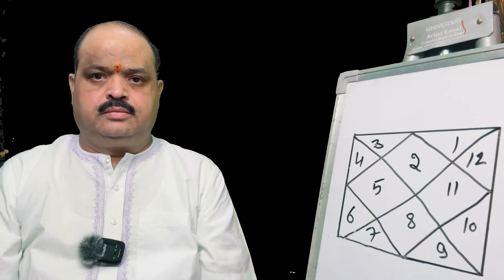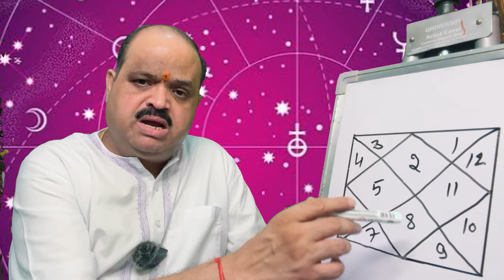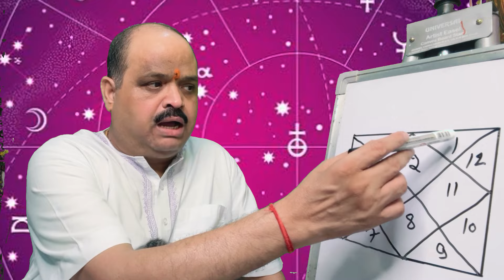कुंडली में पत्नी के साथ शयन सुख का विचार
1. ज्योतिष शास्त्र क्या है और इसका महत्व क्या है?
2. ज्योतिष शास्त्र की विभिन्न विधाओं में कौन-कौन सी होती हैं?
3. ज्योतिष शास्त्र में ग्रहों का क्या महत्व होता है?
4. ज्योतिष शास्त्र में हस्त रेखा और मुहूर्त का क्या महत्व होता है?
5. ज्योतिष शास्त्र में योग एवं नक्षत्र के क्या भौतिक फल होते हैं?
6. ज्योतिष शास्त्र के द्वारा व्यक्ति को कैसे जाना जा सकता है कि उसका भविष्य कैसा होगा?
7. ज्योतिष शास्त्र से लोग अपने संबंधों, स्वास्थ्य और आर्थिक स्थिति पर कैसे अनुमान लगा सकते हैं?
8. ज्योतिष शास्त्र में कुछ मुख्य योगों के बारे में भी जान सकते हैँ।
9. ज्योतिष शास्त्र के माध्यम से विशेष उपायों से व्यक्ति अपनी समस्याओं का समाधान कैसे प्राप्त कर सकते हैं?
10. ज्योतिष शास्त्र को अपने जीवन में कैसे उपयोग किया जा सकता है?

हमारे इस धार्मिक चैनल को देखने के लिए लिंक पर जाएं में चतुर्थ भाव और आपका कैरेक्टर
yogi horoscope